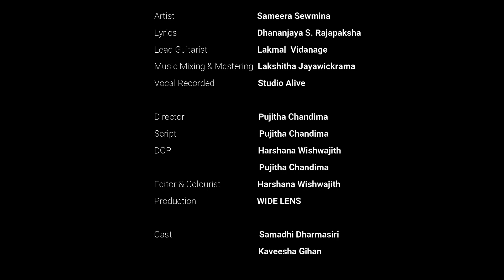Miriguwak - මිරිගුවක් | Sameera Sewmina | Official Music Video 2022 | SG Vlogs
Artist - Sameera Sewmina
Lyrics - Dhananjaya S. Rajapaksha
Lead guitarist - Lakmal Vidanage
Music mixing & Mastering - Lakshitha Jayawickrama

Composition , Mixed & Mastered , Vocal recorded by Lakshitha Jayawickrama @ Studio Alive

Director - Pujitha Chandima
Script - Pujitha Chandima
Dop. Editor & Colourist - Harshana Wishvajith
Production - Wide Lense

CAST
_ Samadhi Dharmasiri
_ Kaveesha Gihan

Special Thanks

_ Sameera Sewmina's Family
_ Lakshitha Jayawickrama
_ Denister Liwera
_ Lakmal Vidanage
_ Dhananjaya Rajapaksha
_ Ravindu Senarathna
_ Samadhi Dharmasiri
_ Kaveesha Gihan
_ Pujitha Chandima
_ Harshana Wishvajith
_ Kasun Gayantha
_ Kawya Chiranjeewa
_ Bhagya Wishvajith
_ Rashmi Saloon

මිරිගුවක් අත වනයි මා හට සැදෑ සීතල ගුලිකරන් නුඹ ගියා මිරිගුවක් සේ අද මා දවා අළු කර සෙමින් .

දෑත් පටලන් ගෙවූ කාලය සිතේ ඇත මා තදකරන් , නුඹෙ සුවද මට දැනේ හැමවිට හමන හැම සුලගක් මැදින්.

පුරා වසරක් අප කෙරූ පෙම් දූලී කතරක යටකරන් , පාග ගියෙමුත් නුඹ තුටින් අද නෙමැකේය පියසුන් සිතින් .

රෑ පුරා අප දෙඩූ පෙම් කව තනිව ඇත අද සොම් නසින් , දෙමාපිය සිත් සේ නුබත් අද මා දමා ගොස් ඇත දුරක් .

Join Us :-